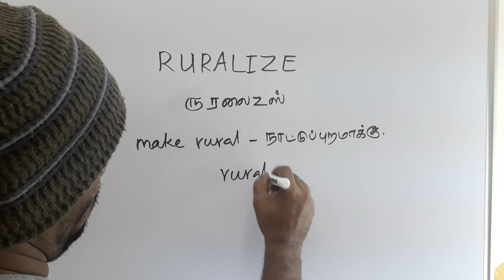RURALIZE tamil meaning /சசிகுமார்